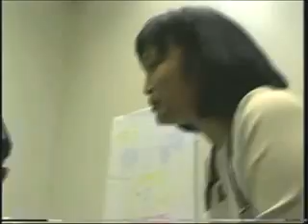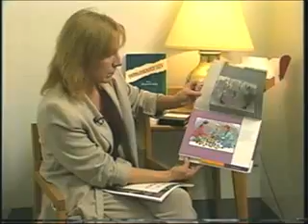HIV and Kids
A segment on children with HIV in North Carolina. Produced by students of the Medical & Science Journalism Program at UNC-Chapel Hill.